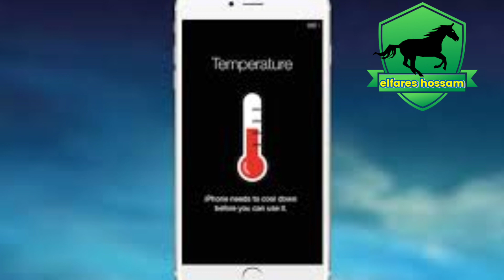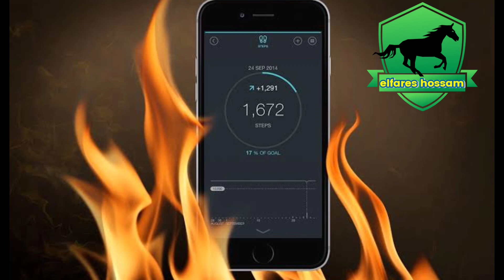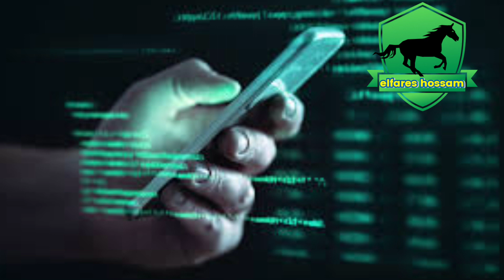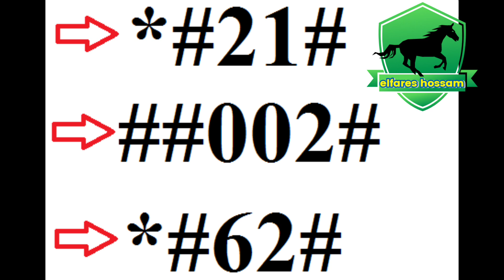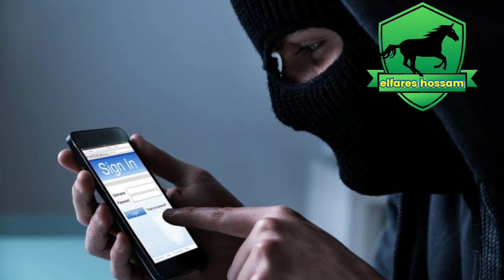كيفية معرفة اذا كان هاتفك مخترق ام لا ومنع الاختراق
كيف يمكن اختراق الهاتف عن طريق الرقم؟

إن أسهل وسيلة لذلك هي تنزيل بعض التطبيقات الخاصة بالتجسس مثل Spy Phone App أو Spyzie  أو Spyera.
يمكن اختراق الموبايل بكل سهولة من خلال شبكة واي فاي عامة غير محمية في أحد المقاهي أو المطارات.
عند شحن هاتفك من خلال USB مجهول المصدر (حتى لو كان في مطار أو سيارة)
تظل مخاطرة اختراق الموبايل عن طريق الرقم أمر واردًا.
الطريقة الأخيرة عن طريق السرقة الالكترونية من خلال خدمة الرسائل القصيرة SMS.

1. يبدأ الهاتف فجأة في فقد طاقته ويحدث ذلك عندما يكون هناك أحد التطبيقات يعمل بداخل هاتفك.
2. هاتفك يسخن بسرعة، حتى لو لم تكن تجري أي مكالمات أو حتى تستخدمه من الأساس.
ويعتبر هذا دليلًا آخر على أن هناك تطبيقاً يعمل في الخلفية دون دراية منك.
3. هاتفك يعمل من تلقاء نفسه؛ يفتح ويغلق وحده، أو يبدأ فتح تطبيقات.
4. تأتي مكالمات مجهولة في خانة “مكالمات حديثة”
5. ألا تتمكن من إغلاق هاتفك.
6. تكون هناك أصوات تشبه الصدى تسمعها خلال المكالمات ولم تكن موجودة من قبل.
كيف يمكنك حماية هاتفك من الاختراق؟

1- إذا استقبلت رسالة ذات رابط, بينما لا يمكنك أن ترى العنوان: URL ، إياك أن تفتحها.
2- إذا شحنت هاتفك عبر كمبيوتر غير معلوم المصدر، فعندما تقوم بتوصيله اختر “شحن فقط”
3- لا تستخدم وظيفة “تذكر كلمة مرور”
4- اغلق إمكانية التوصيل الأوتوماتيكي لشبكات الواي فاي العامة و اختر التوصيل اليدوي.

هناك ملاحظة أخيرة بمناسبة شبكات الواي فاي؛

ألا وهي ضرورة تجنب الشبكات ذات الأسماء المثيرة للشك مثل (انترنت مجاني) أو (واي فاي فري). اختر الشبكات المحمية فقط..
لا تقم بعمل مشتريات على الانترنت أو تحويلات مالية عن طريق شبكات الواي فاي المجانية.
إذا كنت تستخدم تقنية الأندرويد، حمّل برنامج مكافح للفيروسات.
لا تنس بالطبع إضافة كلمة مرور “باسوورد” إلى هاتفك.

تعتمد نتائِج الاختراق وطُرُقه على عوامِلَ لا حصرَ لها، ومنها:

نوع الجهاز المحمول.
نظام تشغيل الهاتف المحمول وإصداره.
الثّغرات المُتوفِّرة في نظام تشغيل الهاتف المَحمول؛ وقد تكون الثّغرات بسبب خطأ بشريّ
قام به المستخدِم كتشغيل تطبيقات غير مَضمونة دون التحقق من مصدرها.
صلاحيّات المُخترق، كاستطاعة المُخترق أن يستخدم الهاتف المحمول الخاص بالضّحيّة.
إهمال المُستخدِم لطرق الحماية الأمنيّة للهاتف أو الجهل بها.

أولا: لا تستلم أي رسالة من جهة غير معروفة علي مواقع التواصل الاجتماعي والشات مثل الفيس بوك
أو الفايبر أو الواتس أب وإذا قام أي رقم مجهول بإرسال رسالة لك عبارة عن صورة او رابط او ملف
قم بمسحها على الفور دون ان تفتحها وقم بعمل حظر لهذا المجهول.

ثانيا: لا تقم بتحميل التطبيقات من أي متجر مجهول أو غير موثوق
ويُفضل ألا تقوم بتحميل أي تطبيقات أو ألعاب في الوقت الحالي إلا من متجر جوجل بلاي
بعض الأكواد التي يمكن من خلالها معرفة

ما إذا كان هاتفك مخترق ويتم التجسس عليه أم لا ومنها :

1. كود (*#21#)

يمكن من خلال هذا الكود معرفة ما إذا  كانت بيانات الهاتف أو الرسائل أو الملفات والصور الشخصية

تم توجيهها إلى جهاز محمول آخر أم لا، من المهم التأكيد أن ذلك الأمر يتيح لمستخدم الهاتف معرفة إذا كان هاتفك مخترق أو لا.

2.كود (##002#)

من خلال هذا الكود يمكن إيقاف كل الوسائل الممكنة للتجسس والاختراق على الهاتف،

من المهم معرفة أنه يمكن استخدام هذا الرمز لجميع مستخدمي الأجهزة المحمولة .

3. كود (*#62#)

في هذا الرمز يتم التوصل إلى الأرقام التي يتم من خلالها تحويل أي مكالمات شخصية إليه

سواء كان الجهاز مغلق أو خارجة نطاق الخدمة وبالتالى من خلال ذلك يتم التجسس على صاحب الهاتف أو تسجيل المكالمات.